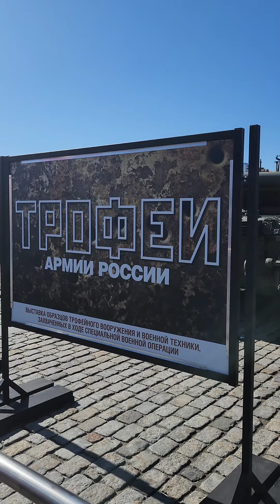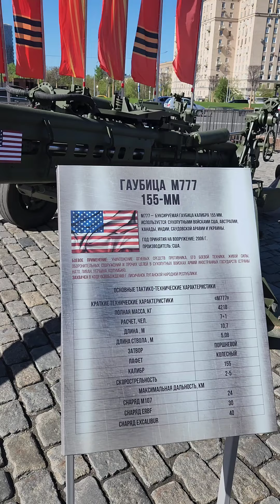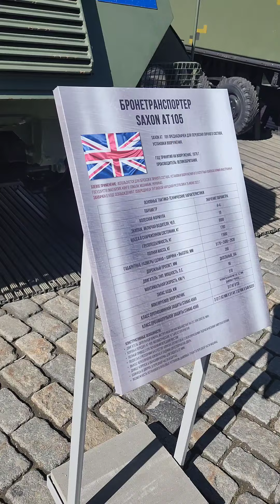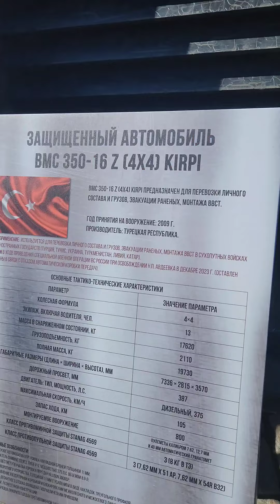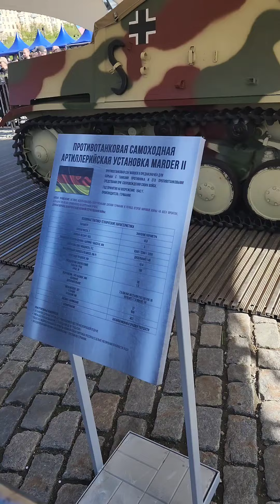Выставка военной техники в Москве.